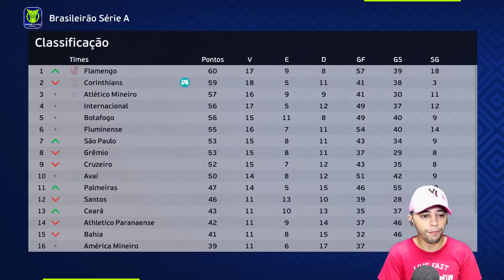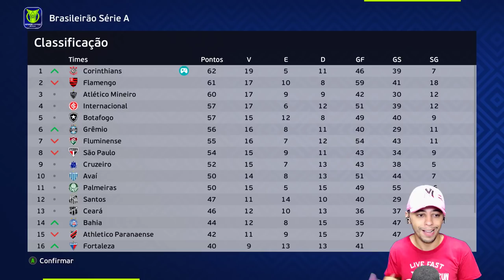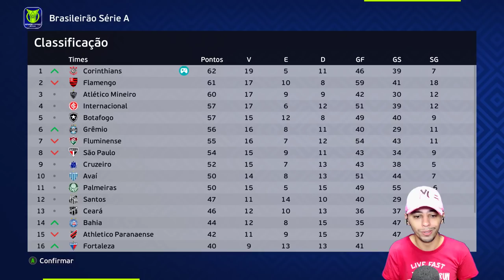🚨BOMBA! THIAGO SILVA É DO CORINTHIANS !!! - Master League #39 | PES 2021